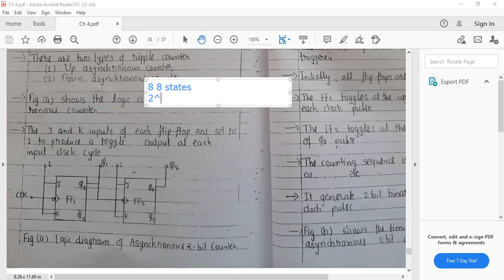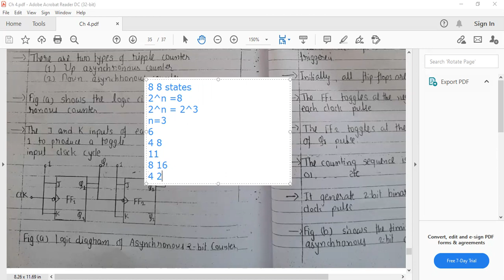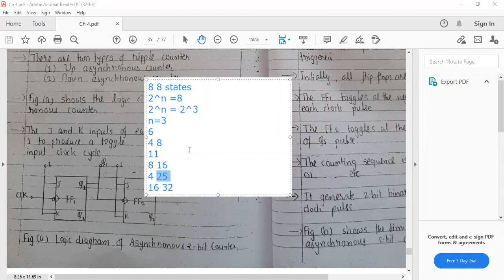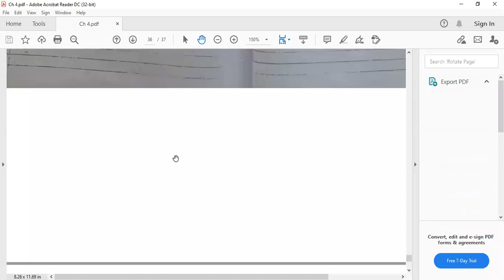Subject: DT_Unit4_Counters_16 2 2021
Subject: DT
Unit4: Sequential Logic Circuits
Topic: Counters